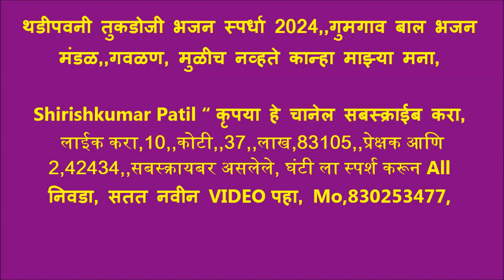थडीपवनी तुकडोजी भजन स्पर्धा 2024,,गुमगाव बाल भजन मंडळ,,गवळण, मुळीच नव्हते कान्हा माझ्या मना,